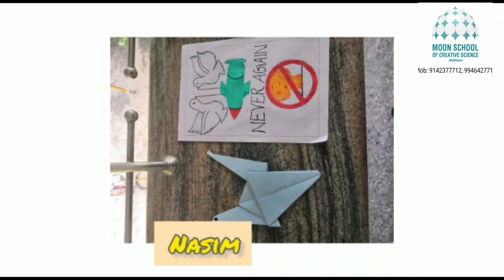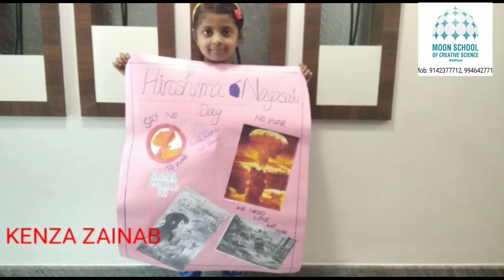Moon School Of Creative Science Alathiyur.....Hiroshima nd Nagasaki day Special Programs......